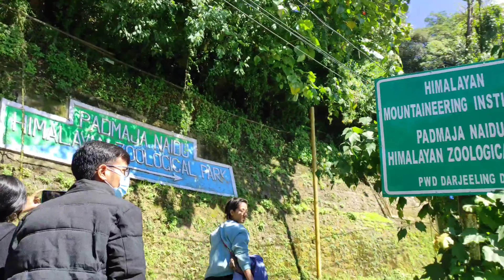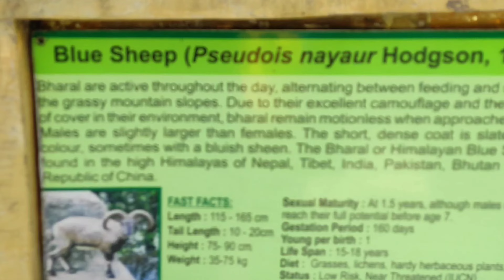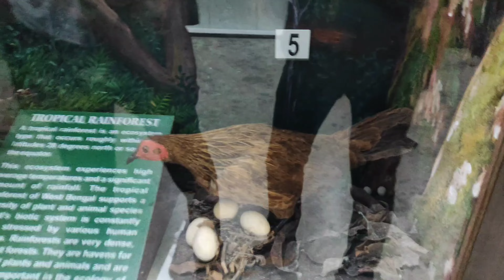Darjeeling Pani Pugiyo || Part 1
This is the vlog of eastern tour of
CNRM, Tikapur Bsc.Ag 6th sem students on the date 2079/06/28
The tour was of 9 day where in third day we had visited Darjeeling.